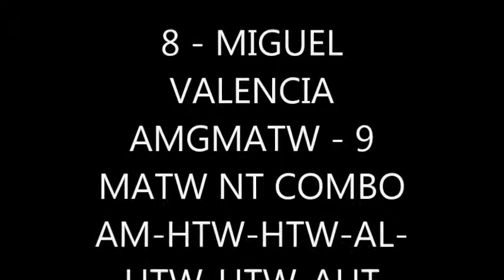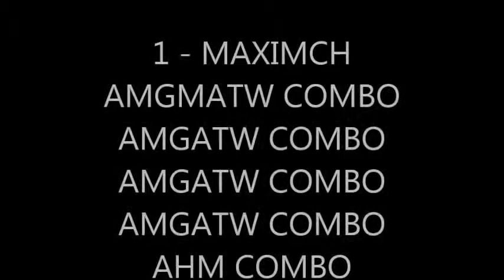my top 10 alternative magellan mitch combo